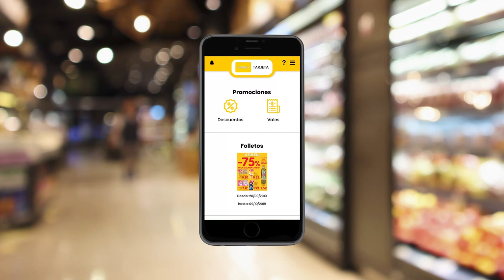APP ALIMERKA - Vales y descuentos online